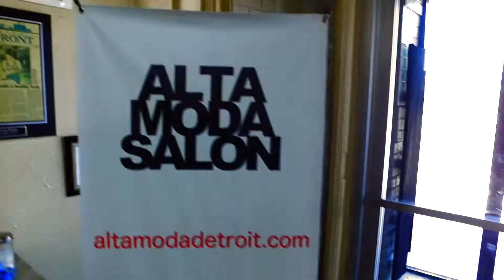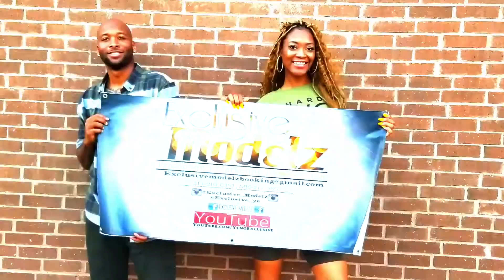Exclusive Modelz Power Shoot Detroit Edition RECAP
Real Deal Productionz recaps @Exclusive_Modelz power shoot in Detroit, MI bringing awareness to the stoptheviolence movement!!

Join ExclusiveModelz mailing list via 📧 & get EXCLUSIVE NEWS📰, ANNOUNCEMENTS📣, EVENT INVITES🎫 & 🎉SPECIAL PRIZES!!- Meanwhile make sure you RSVP for our upcoming power shoot and get a chance to work with us directly!

Find out how you can book RealDealProductionz for
📽️Event Media Coverage🎥
(Fashion Shows, Showcases, Weddings, Parties, Networking Activities, BTS Coverage)

📸Brand, Product, Business Advertisement, Commercials📹

⌨️Digital Campaigns

🌍Marketing to up to 20 major markets

🎬Image Consulting (photo/video editing & retouching)